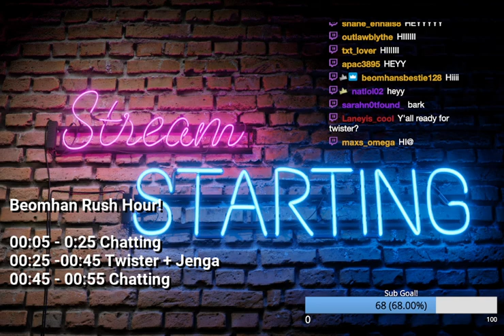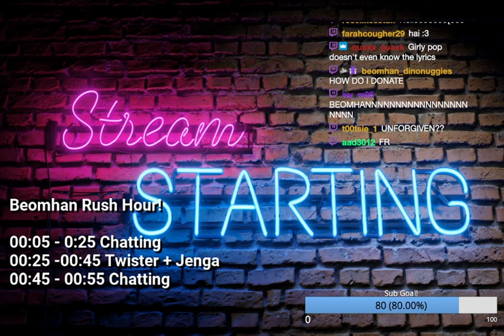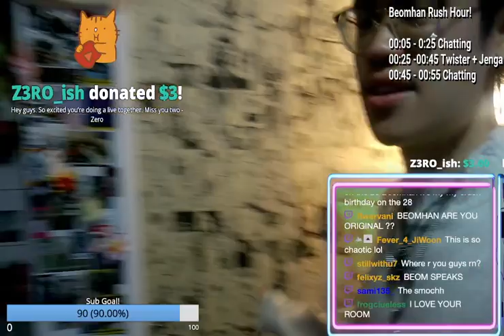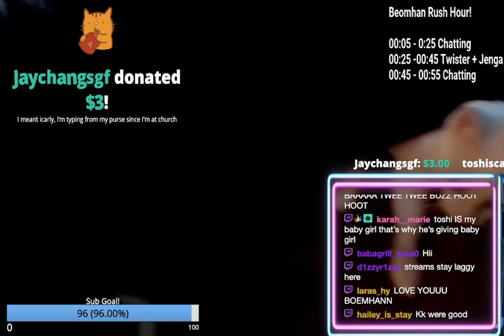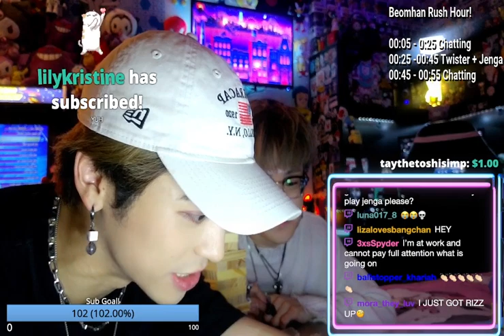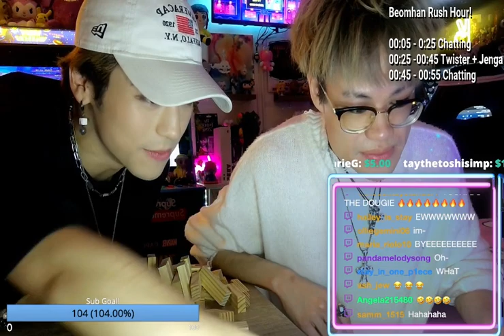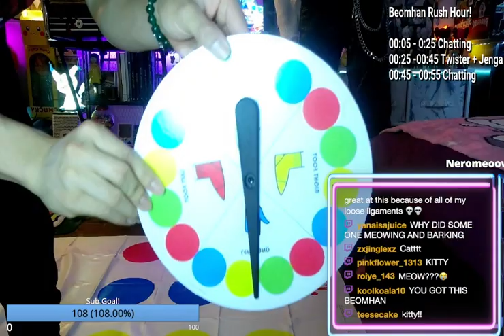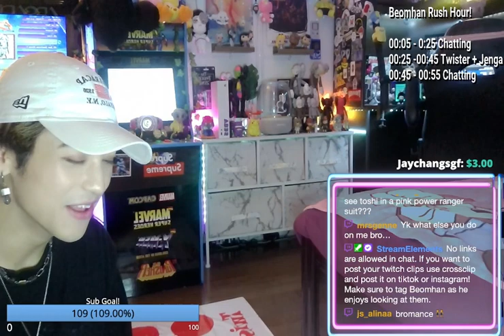Beomhan Twitch Stream 13.05.2023 with special guest Toshi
Hello everyone,
Enjoy this replay of Beomhan's Twitch stream!

I try my best to upload as many replays as possible, but his livestreams are usually between 2-5am for me...

Anyway, have a nice day/night ^^